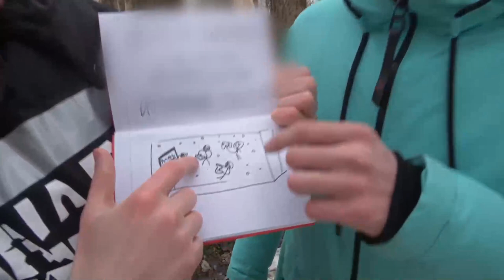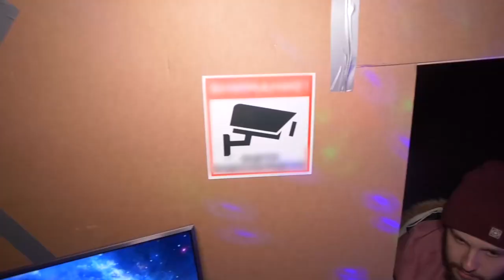Construimos una CASA DE JUEGOS EN UN ÁRBOL Desafío !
En este vídeo Arishnev, Bruno y Safiq 1234 ¡Construyeron un DESAFÍO de JUGUETE EN EL ÁRBOL con sus propias manos! Construir una CASA DE JUEGO EN EL ÁRBOL con mis propias manos fue muy interesante y largo)) Los chicos llevaron electricidad a la casa, pusieron TV, Playstation 5 y jugaron Brawl Stars. La casa de juegos era muy bonita y resistente.